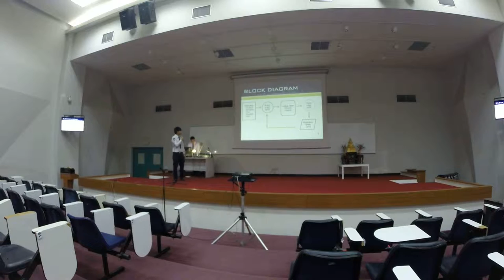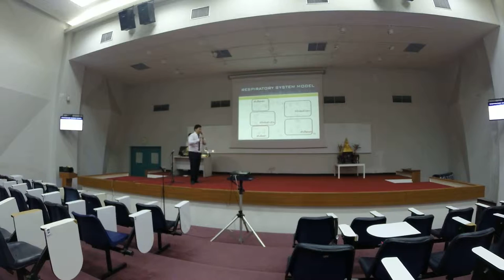สอบโปรเจค ปีการศึกษา 2558 ตอน 2 ช่วงเช้า